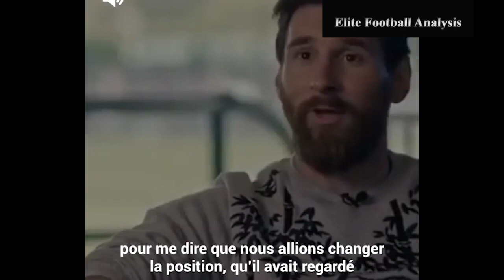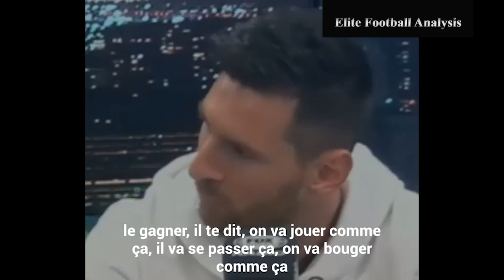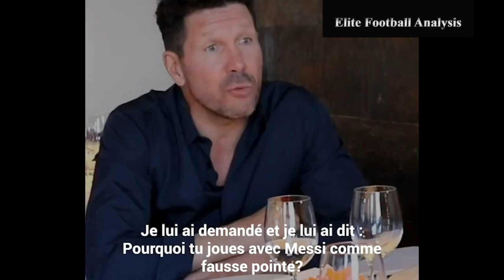( Quand Pep Guardiola a fait jouer Messi , faux 9) When Pep Guardiola played Lionel Messi, false 9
Pep called me a day before the clasico and he told me that he was going to change position… it revolutionized everything. ”
Lio Messi couldn't believe Guardiola's crazy idea. Despite the big star he was, he wanted him on another part of the field: a fake 9.
Xavi was also surprised, but Pep was so clear that they did what he asked.
Was it useful? Barcelona won 6-2 against Real Madrid.
Here's how Pep got the idea to fake Messi 9

"Pep m’a appelé un jour avant le clasico et il m’a dit qu’il allait changer de position… ça a tout révolutionné.”
Lio Messi ne pouvait pas croire la folle idée de Guardiola. Malgré la grande star qu’il était, il le voulait sur une autre partie du terrain : un faux 9.
Xavi aussi était surpris, mais Pep était tellement clair qu’ils ont fait ce qu’il demandait.
Est-ce que ça a servi ? Barcelone a gagné 6 à 2 face au Real Madrid.
Voici comment Pep a eu l’idée de mettre Messi en faux 9.